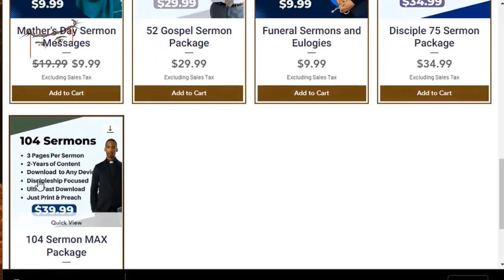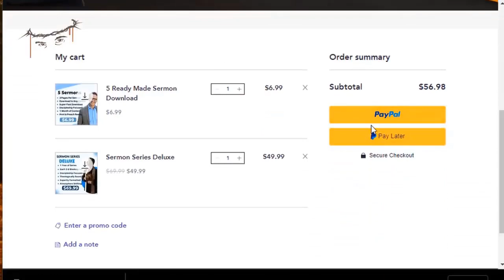Why Did God Choose Me & Not Someone Else?